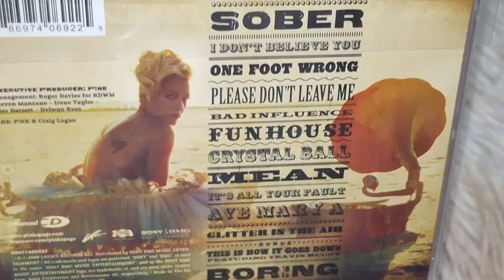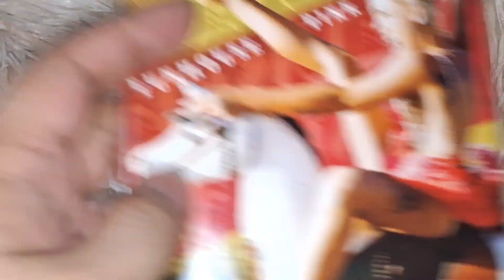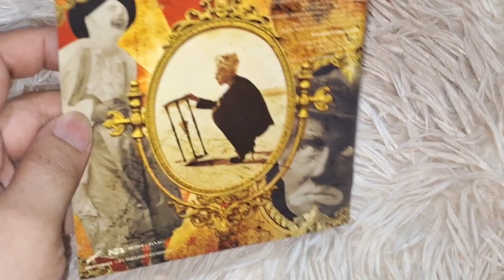PINK - FUNHOUSE CD UNBOXING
Funhouse is the fifth studio album by American singer and songwriter Pink, released by LaFace Records in Europe on October 24, 2008, and on October 28 in the United States. A pop and pop rock record, Funhouse was inspired by Pink's separation from her husband, Carey Hart. To record the album, she enlisted her previous collaborators, such as Billy Mann, Butch Walker, Max Martin and MuchoPsycho, while also involving new music producers and songwriters, such as Danja, Jimmy Harry, Tony Kanal and Eg White.

The album received positive reviews from music critics. It debuted at number two on the Billboard 200 chart, selling 180,000 copies in its first week and reached number one on the charts in seven countries including Australia, New Zealand, the Netherlands and the United Kingdom. Overall, it peaked inside the top ten in more than twenty countries. It was certified as double-platinum by Recording Industry Association of America and 13 times platinum by Australian Recording Industry Association. Funhouse sold more than 4 million units worldwide.

Seven singles were released from the album. The lead single, "So What" became a huge commercial success, topping the US Billboard Hot 100, additionally to twelve more countries, including the UK, Canada and Australia. "Sober" and "Please Don't Leave Me" also became successful, entering the top ten in many countries, additionally peaking at numbers fifteen and seventeen on the Hot 100 respectively. The seventh single, "Glitter in the Air", was released after her critically acclaimed performance at the 52nd Grammy Awards, which was honored as one of the best in the history of Grammy.

To further promote the album, Pink embarked on the worldwide Funhouse Tour in 2009, which broke the record for the biggest tour in Australian history, and the Funhouse Summer Carnival stadium tour at Europe in 2010. The tours sold a combined total 3 million tickets, and brought the tour to a final gross of $150 million. Funhouse earned Pink three Grammy Award nominations and five MTV Video Music Award nominations. As of 2012, Funhouse has sold 7 million copies worldwide.